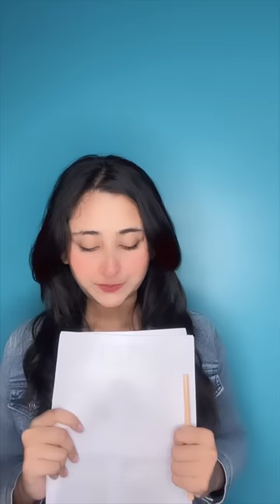SEASON-2: Toxic Rich Bussiness Man (FULL STORY)